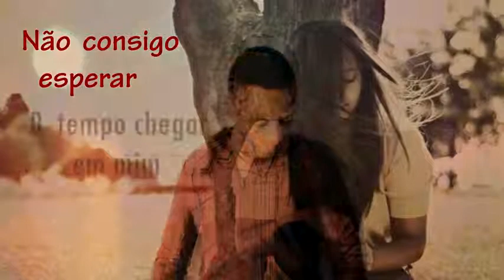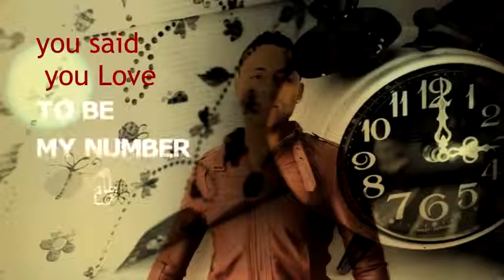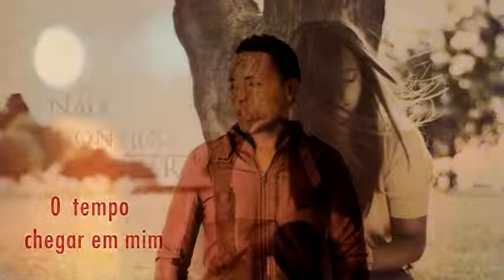NitT Esperar o Tempo Lyric